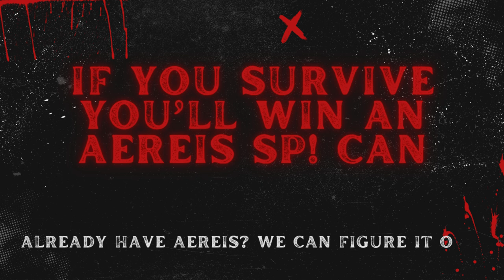Curse of Salrahn Event [Creatures of Sonaria - Roblox]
I am going to be holding a Curse of Salrahn event on October 19th at 11AM Mountain Standard Time in my private server. I will release a link to the private server at 11AM in my Discord announcements channel, the Roblox group and on the Community Tab.

I am getting there at 11AM. We are starting promptly at 11:15AM! That means you get 15 min leeway. I am letting everyone know beforehand there will be a 15 minute wait for everyone to show up. Please no complaining about that wait.

You will start out as an IKORAN and become an UNDOLI if you are infected so please be sure you HAVE THESE CREATURES AND ARE GROWN BEFORE the event!! I keep getting told I am unorganized because people show up to events unprepared even though they've been told to be prepared beforehand.

I will be in voice chat in my Discord if anyone wants to join (must be 13+).

My Information
Roblox Username: ElirraPlaysToo
Profile Picture Art by Discord user phil!!!9807

Want in on video fun, too? Check out the Community Tab and Discord announcements for information often. If you want to be in voice with us you'll need discord. :D It's as easy as that.

Are you a YouTuber? for personalized suggestions, to get you more clicks, right in your browser!

Play as a Creature of Sonaria! Start as a young, weak creature and become stronger and explore this immersive survival experience for food and water! Will you survive?
⭐ Favorite the game and join Sonar Studios' for in-game rewards!

🎮 Press K in-game to view the controls!

🦑 Play as a variety of creatures in Sonaria's Universe
🏹 Hunt in a vast world
✨ Reach a full adult, and become an elder to get stronger!
🩹 Survive harsh battles